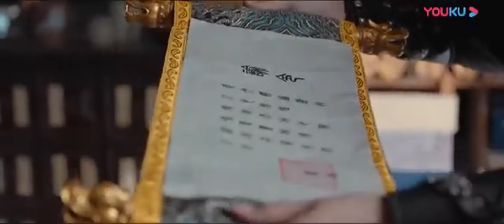凶猛神兽穷奇降临人间！邪恶国师助纣为虐，天师阁众人施展捉妖神术！中国电影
电影名：【御天神兽 The Holy Beasts】
导演: 武文光
主演: 张冰倩 / 张子文 / 李子雄
剧情介绍：天师阁逢妖必除。酒半壶前往降妖，却一去不返。坊间传闻，天师阁一众精英在围猎上古凶兽穷奇时，全军覆没。天师阁从此没落，而流落民间的天放也成了仅存的天师传人。一晃十年，他和失去猫妖记忆的若灵，也在苦中作乐中长大。二人经营起驭妖坊，靠着帮人捉些小妖小怪，勉强度日。若灵对天放情愫渐浓，天放却知人妖殊途，始终不以为意。城中与皇宫接连发生妖怪伤人事件，人心惶惶。天放、若灵怀疑是他们曾遭遇的鼠妖所为。太子怀冲为捉妖设下重金酬劳，天放意外地从怀冲身上发现师父失踪一事的线索，于是两人一起加入怀冲的捉妖队伍……